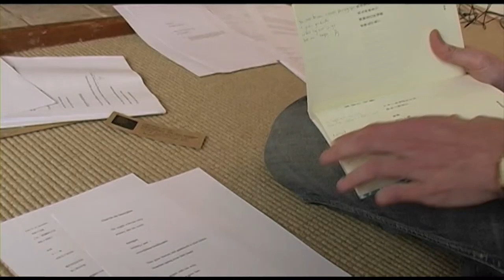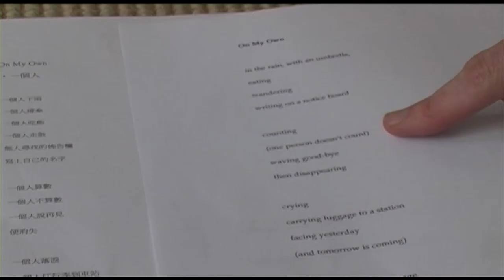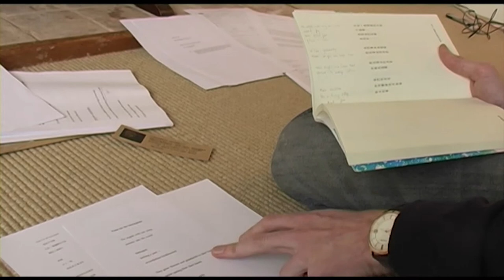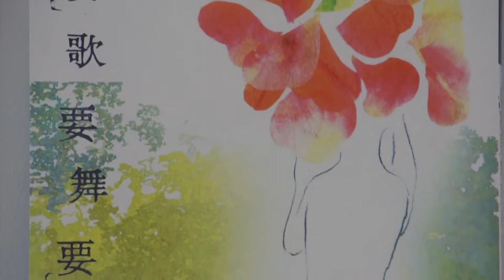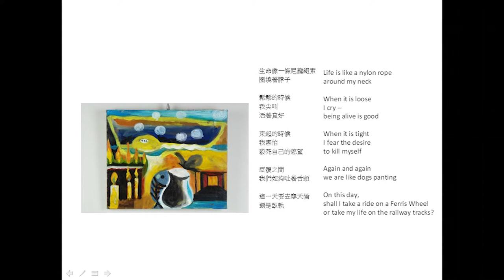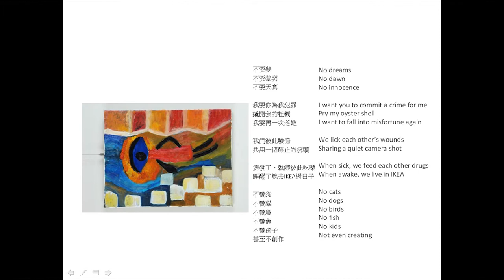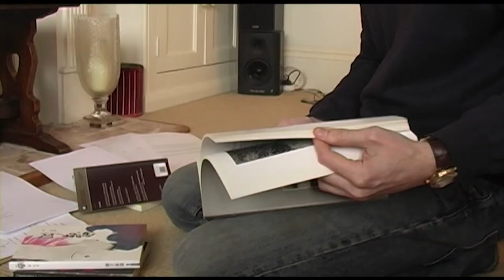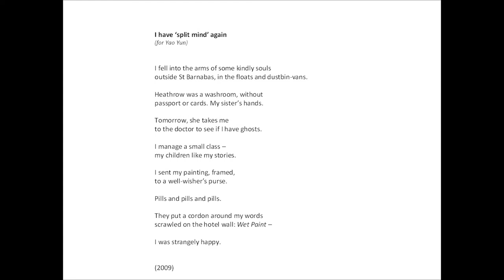The Desire to Sing After Sunset: A Collaboration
The Desire to Sing After Sunset: A Collaboration was made to give voice to artists engaging in cross-cultural collaboration.  This short film stars Matt Bryden, a collaborator in bringing the work of Taiwanese poet and painter, Ami to English-speaking audiences.  Matt, a poet in his own right, discusses the joys and frustrations of remote communication as it pertains to poetry translation.